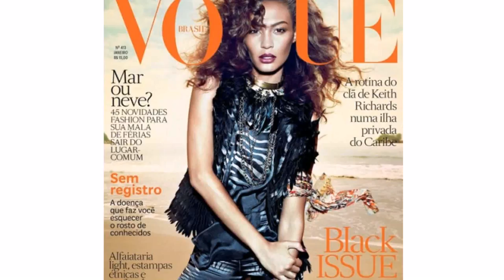House Of Style Joan Smalls (see description) (see description)